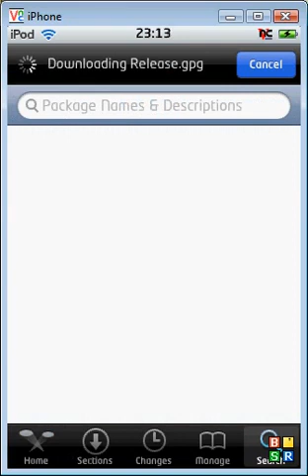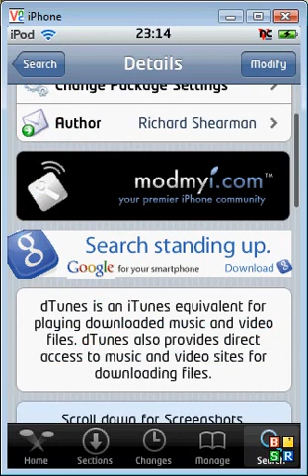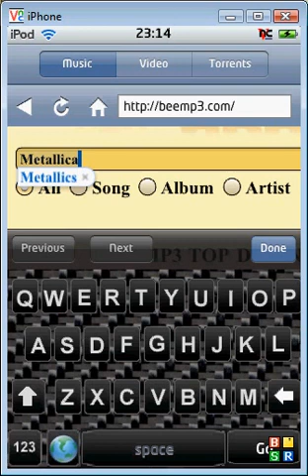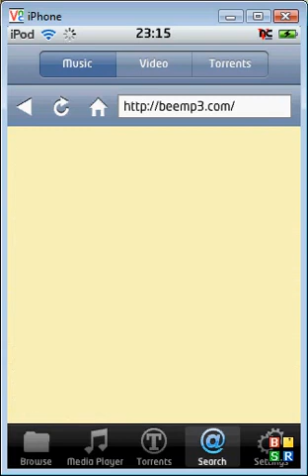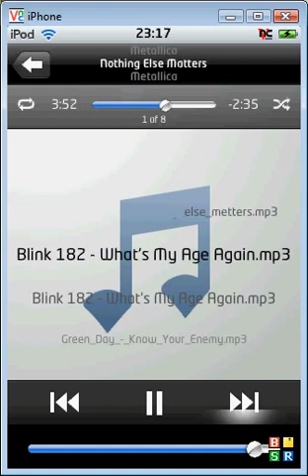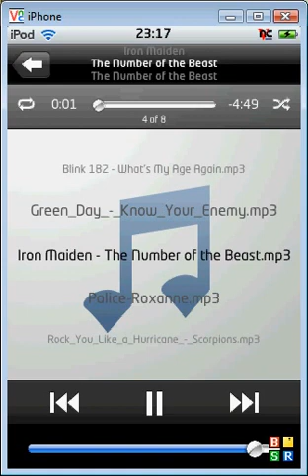Download Music Straight To iPod - No iTunes - Quick and Easy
Steps below:

1. Start up iPod and open Cydia.
2. When Cydia eventually decides to load, go to Search and enter dTunes
3. Install dTunes and go back to the home screen.
4. Open dTunes and click on Search.
5. In the page that opens up, zoom in and enter a song / artist in the field eg. Metallica
6. Search and find the song you want, and click the name of the song
7. Zoom in and enter the Captcha code on the new page that opens, and then click the name of the song again when the page reloads.
8. Click Play in Media Player to check the song works and is what you wanted, and then click download.
9. Wait until download is complete, then go to Browse.
10. Your file should be here. Touch it to play it.